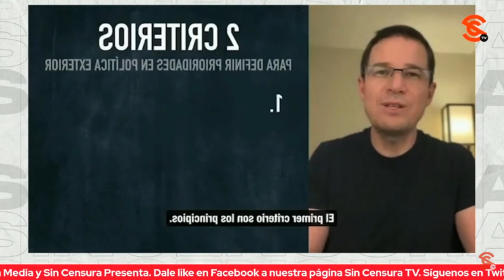EL CANALLÍN SE PONE A HABLAR DE PRINCIPIOS PARA 4T4C4R A AMLO… Y DE LA GU3RR4 FRÍA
Ricardo Anaya está tan perdido políticamente, como perdido anda en el mundo ahora que está fugado… Al parecer Ricky Riquín Canallín se quedó en la Gu3rr4 Fría, pues con planteamientos así de obtusos salió a atacar al presidente López Obrador en uno de sus ya muy famosos videos p3d0rr0s.